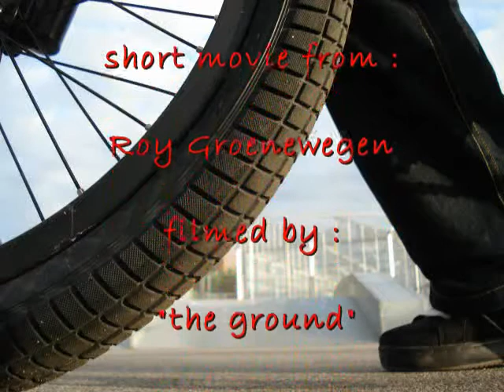little movie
short bmx movie